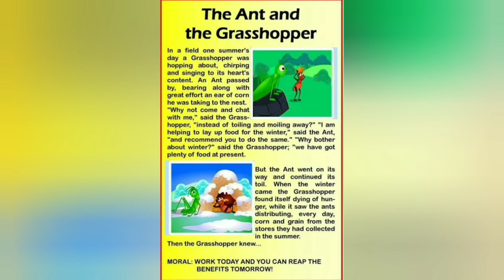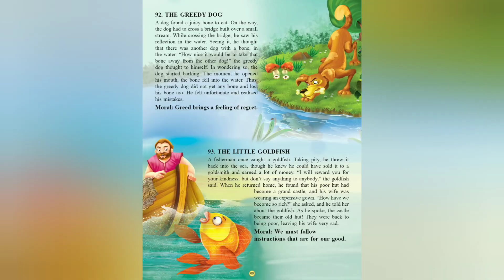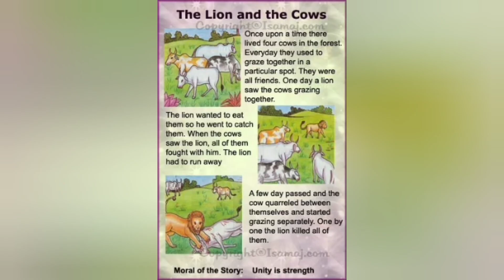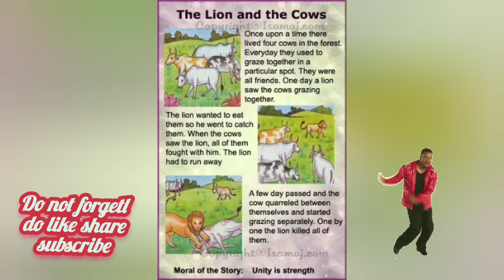improve your english by listening this moral Stories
Nice way to learn good English .